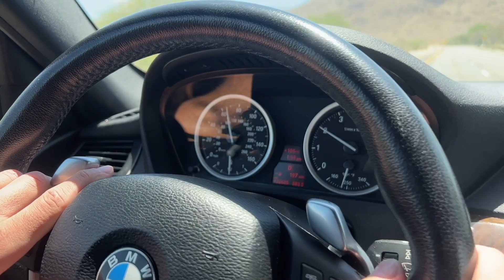HOME 7/20/22 - Day 4,242